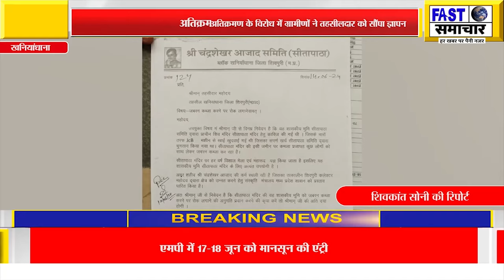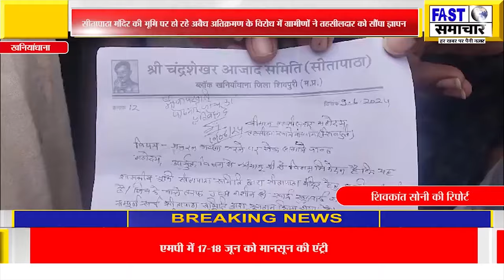सीतापाठा मंदिर की भूमि पर हो रहे अबैध अतिक्रमण के विरोध में ग्रामीणों ने तहसीलदार को सौंपा ज्ञापन